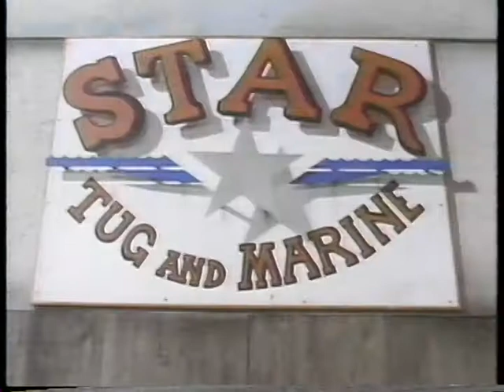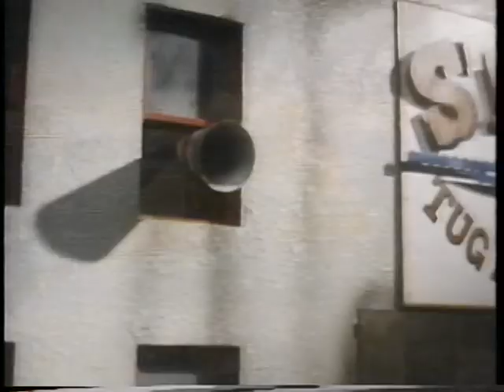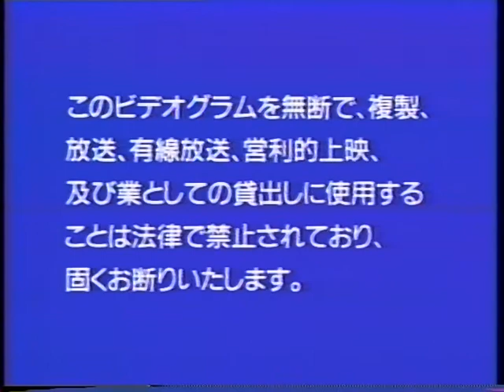Japanese TUGS Rental Tape 3 - がんばれタッグス 3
A rip of Japanese TUGS Rental Tape 3, containing the episodes "High Tide", "Quarantine", and "Ghosts". Sourced from my personal collection.